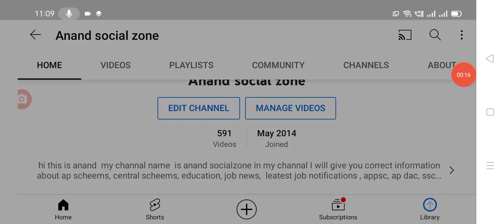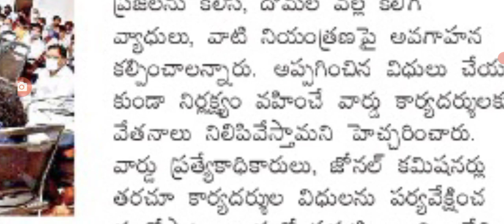ఈ ఉద్యోగస్తులకు షాక్ జీతాలు నిలిపేస్తం అంటున్న ప్రభుత్వం, salaries not section.@Anandsocialzone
Hello everyone today update is AP government announced that salaries amount not section for these employees.@Anandsocialzone